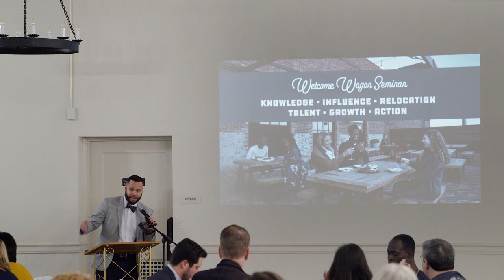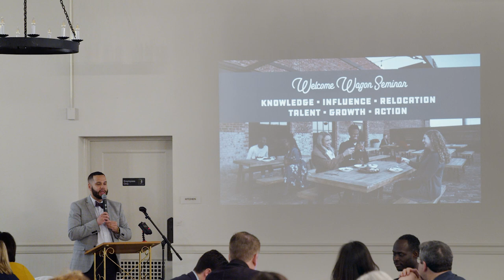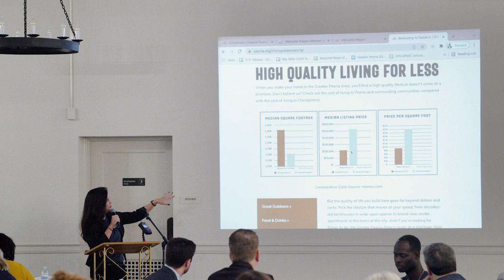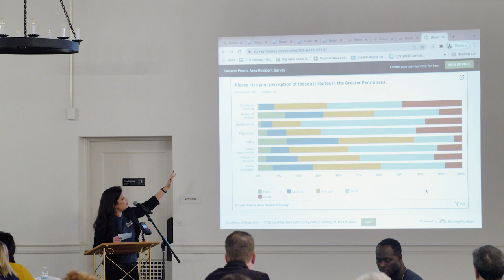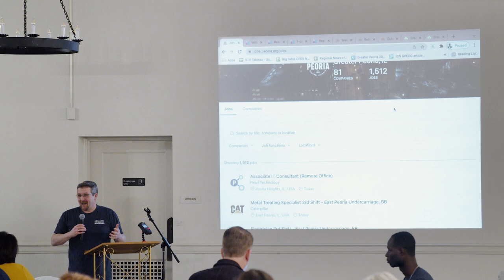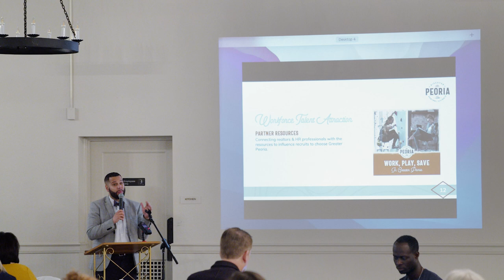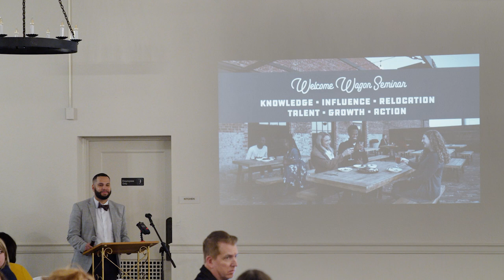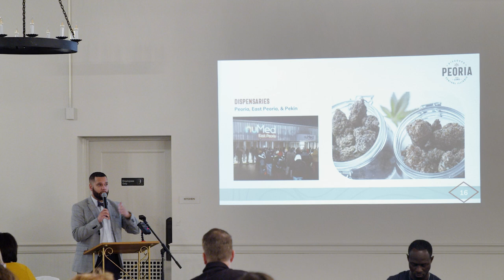Welcome Wagon Seminar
The Welcome Wagon Seminar was held February 24, 2022 at the Scottish Rite Cathedral to help achieve the Greater Peoria 2030 campaign goal of attracting more people to live and work in our region. Over 166 people attended!